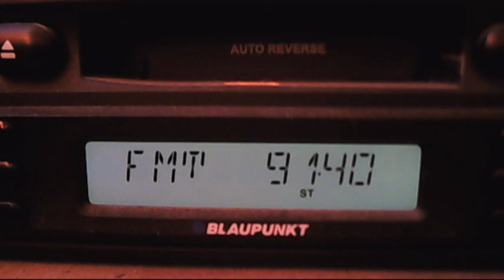fm dx trt fm istanbul 12:26